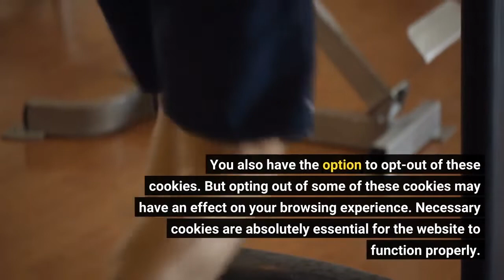Saturn Astrology Special – Oct 2022 Aquarius to Pisces Mar2023 + Zodiac Forecasts for ALL 12 S...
Get Your personal Psychic Love Report
Privacy Overview This website uses cookies to improve your experience while you navigate through the website. Out of these cookies, the cookies that are categorized as necessary are stored on your browser as they are essential for the working of basic functionalities of the website. We also use third-party cookies that help us analyze and understand how you use this website. These cookies will be stored in your browser only with your consent. You also have the option to opt-out of these cookies. But opting out of some of these cookies may have an effect on your browsing experience. Necessary...